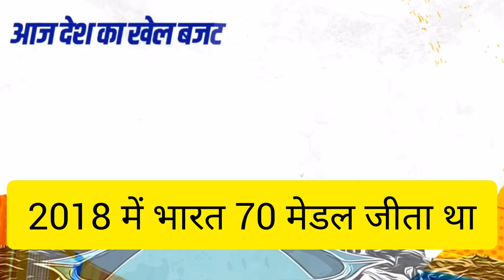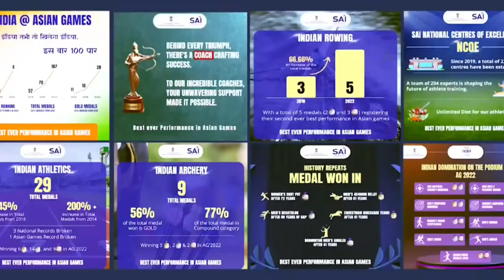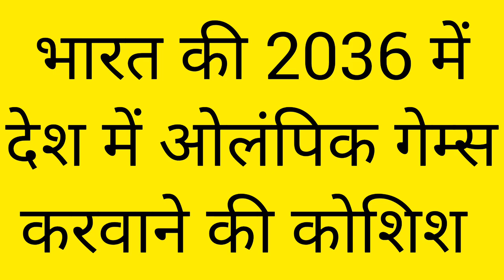Asian Games 2023 | इन राज्यों ने एशियाई खेलों में कितने मेडल जीते?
Video source Doordarshan